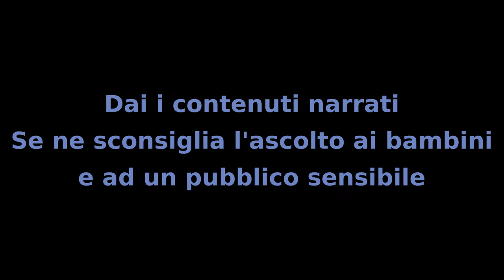Il Mistero dei Bambini - Capitolo 87